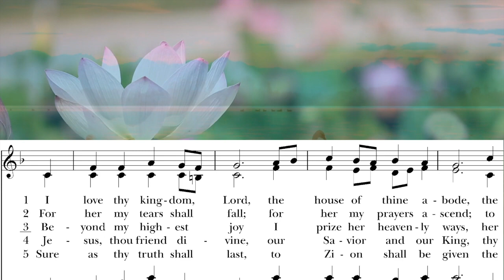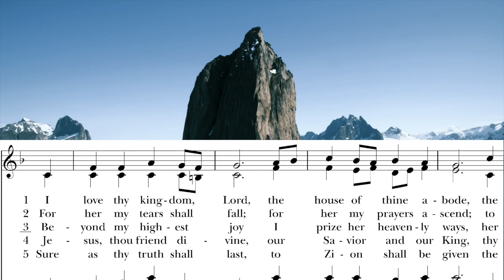Saturday #2 Hymn 524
This video is about Saturday #2 Hymn 524